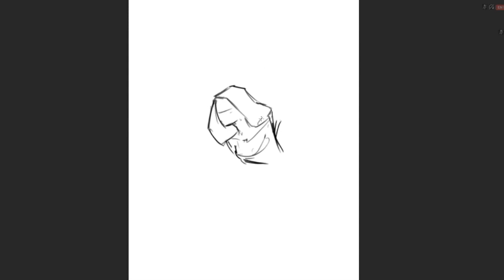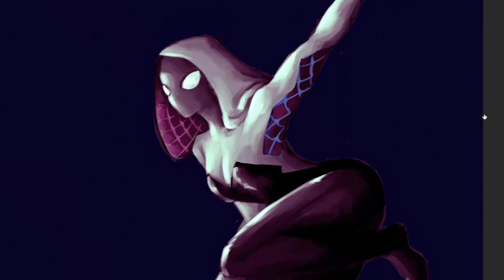Spider Gwen Speedpainting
speed painting of spider gwen